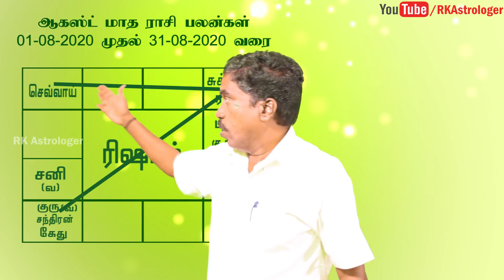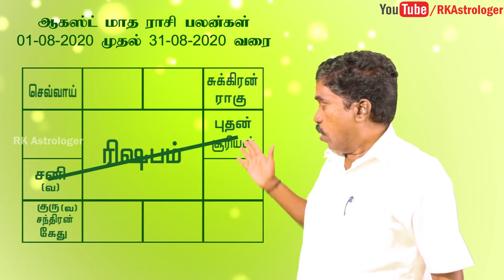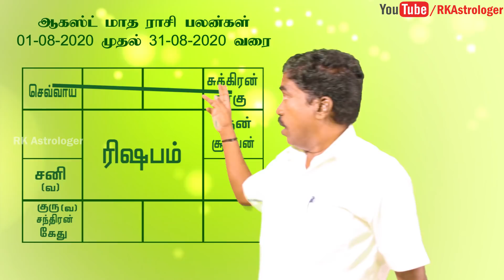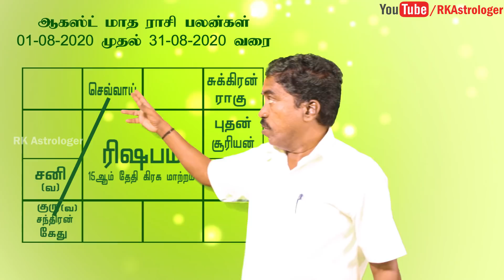ரிஷபம் ஆகஸ்ட் மாத பலன்கள் | August 2020 Taurus Zodiac Benefits | RK Astrologer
​ @RK Astrologer

சுபம்

Office Address:
No,7 B Seakku Peattai Kavarai Street
Kanchipuram 631501